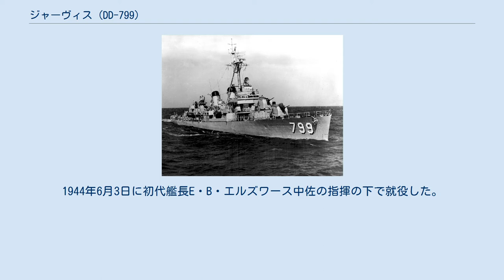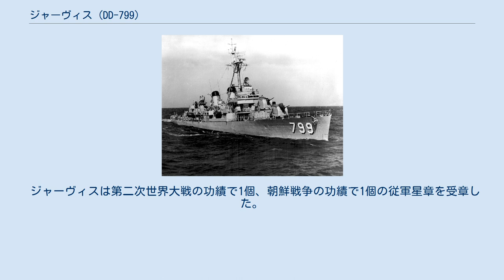ジャーヴィス (DD-799)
ジャーヴィス（USS Jarvis, DD-799）は、アメリカ海軍の駆逐艦。
フレッチャー級。
艦名は1800年の擬似戦争において13歳で戦死した士官候補生のジェームズ・C・ジャーヴィスに因む。
「ジャーヴィス」の名を持つ艦としては3代目。
 ジャーヴィスは1943年6月7日にワシントン州シアトルのシアトル・タコマ造船所で起工、1944年2月14日にオレゴン州選出のアメリカ合衆国上院議員ルーファス・C・ホールマンの娘であるハロルド・バーキット夫人の手で進水。
1944年6月3日に初代艦長E・B・エルズワース中佐の指揮の下で就役した。
 カリフォルニア州沿岸で慣熟訓練後、ジャーヴィスは戦艦サウスダコタ（USS South Dakota, BB-57）を護衛してシアトルを出港して真珠湾へ向かった。
8月31日に到着後、分離したジャーヴィスは北部太平洋部隊 に加わって千島列島での作戦を行うため、9月3日にアラスカのアダックへ向かう。
アダックとアッツ島を拠点に、ジャーヴィスは荒れる海と続く悪天候に耐えながら幌筵島から松輪島へ至る海上交通や沿岸構造物に対して合計8回の攻撃を行った。
 1945年6月26日にジャーヴィスは千島列島温弥右丹島南方で第73号駆潜特務艇をビアース（USS Bearss, DD-654）らと共同で撃沈した。
 最後の攻撃から8月15日にアダックへ帰還した後、ジャーヴィスは占領任務を支援するために日本の青森県へ向かう。
青森に到着した9月8日に日本海へ抜け、本州と北海道の各地で占領軍の上陸や日本軍の軍事施設破壊を支援する。
一連の活動の後、11月9日に横須賀を出発したジャーヴィスはアメリカ本土へ帰還する。
11月9日に真珠湾へ寄港後、マジック・カーペット作戦の艦隊に加わったジャーヴィスはサンディエゴとパナマ運河を経由して復員兵を東海岸へ輸送した。
サウスカロライナ州チャールストン海軍工廠へ12月22日に到着したジャーヴィスは、1946年4月11日に太平洋予備役艦隊に編入されて不活性化された。
ジャーヴィスは1946年6月29日に退役した。
 朝鮮戦争の激化に伴い、ジャーヴィスは1951年2月8日にE・F・ライ中佐の指揮の下で再就役する。
ジャーヴィスはチャールストン海軍工廠とバージニア州ノーフォーク海軍基地周辺の大西洋で1年以上を過ごした後、1952年5月15日にノーフォークを出発して朝鮮半島へ向かった。
パナマ運河、西海岸、日本を経由して6月23日に朝鮮半島東岸の海域へ到着後、ジャーヴィスは海上封鎖のために哨戒を始めた。
艦長C・D・マッコール中佐の下で、ジャーヴィスは城津から清津へ至る沿岸部で第7艦隊の作戦行動を行った後に8月18日に横須賀へ帰還した。
日本近海の活動に続き、ジャーヴィスは9月26日から10月10日まで台湾の哨戒を実施。
その後はフィリピンへ向かい、10月18日にスービック湾を出たジャーヴィスはセイロンとスエズ運河、ジブラルタルを経由して12月12日にノーフォークへ帰着した。
 ジャーヴィスは大西洋艦隊での任務を再開し、1954年5月4日に地中海へ展開して5月18日にイタリアのナポリへ到着。
7月9日にノーフォークへ戻る前、ジャーヴィスは中東の共産主義勢力への抑止として第6艦隊の任務に従事した。
 航行中のジャーヴィス。
1958年。
 1955年1月5日にノーフォークを出たジャーヴィスは西海岸へ移動し、1月26日にロングビーチ海軍造船所に到着。
カリフォルニア沖で訓練の後、4月21日にジャーヴィスは極東で朝鮮戦争後の朝鮮半島展開を実施し、不安定な極東情勢の中でフィリピンから日本へ至る地域に第7艦隊の抑止力を誇示した。
1955年の極東展開では、ジャーヴィスは自由への道作戦で北ベトナムから南ベトナムへ逃れる数千人の難民を支援した。
ジャーヴィスは全ての極東展開で台湾海峡を哨戒し、中華人民共和国による台湾への圧力を防ぐ役割を担った。
1958年に発生した金門砲戦における中国人民解放軍による金門島と馬祖島への侵攻の危機においては、ジャーヴィスは中華民国軍へ有用な支援を実施している。
 ジャーヴィスは1960年3月4日に5度目の極東展開からロングビーチへ帰還し、東海岸へ向かう9月24日まで周辺で活動する。
10月16日にフィラデルフィア海軍工廠へ到着後、ジャーヴィスは10月24日に退役し大西洋予備役艦隊で保管された。
 1960年11月3...